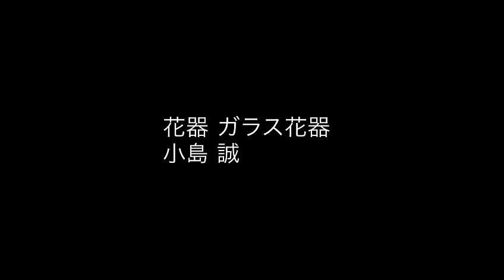Sogetsu Ikebana Arrangment No.84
花材 流木 アマリリス ニューサイラン
花器 ガラス花器 小島誠作